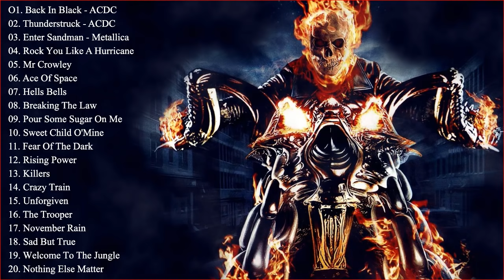Metallica, ACDC, Scorpions - Hits Classic Heavy Metal Rock Songs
Wish you have a nice and lucky day !